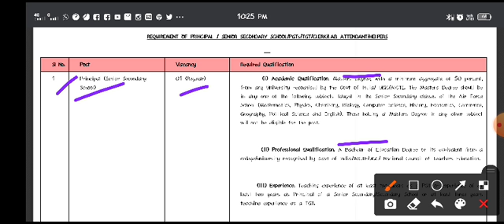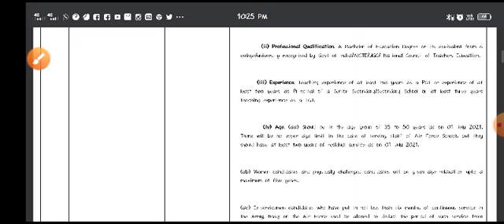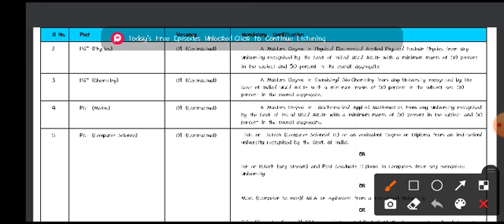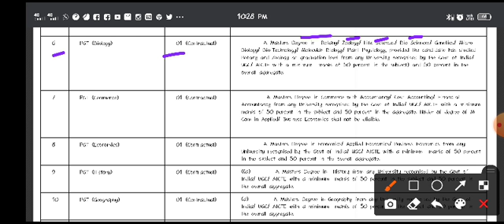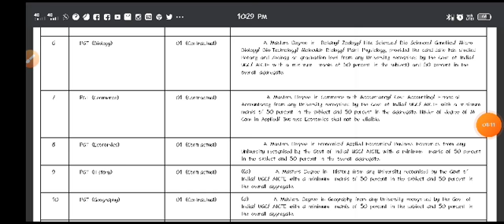2021 Indian Air Force Group C Recruitment 2021 »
Recruitment Organization : Indian Air Force

Air Force School Avadi Recruitment 2021 — Hello friends, how are you all? Today we will talk about the recruitment. He has released advertisement for bumper recruitment on behalf of IAF (Indian Air Force). In this recruitment, Other Details Indian Air Force Group C Recruitment 2021, Indian Air Force Group D Recruitment 2021, Indian Air Force Recruitment 2021, Indian Air Force Recruitment 2021 Notification, Principal, PGT, TGT, Clerk, Lab Attendant, Helpers Vacancy, Indian Air Force Recruitment 2021, Indian Air Force Bharti 2021, Indian Air Force Vacancy 2021, Apply Online, Salary, age limit, Physical Details, Running, last date to apply, application fee, eligibility details are explained below.